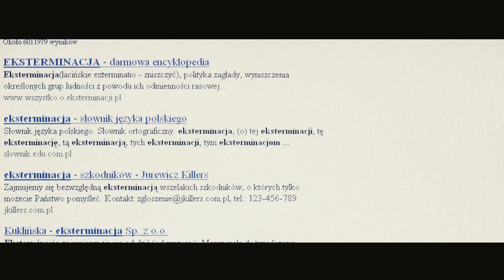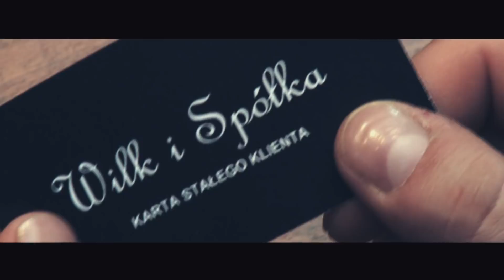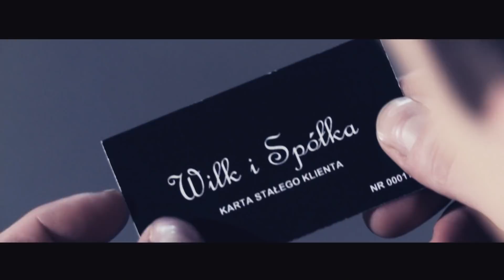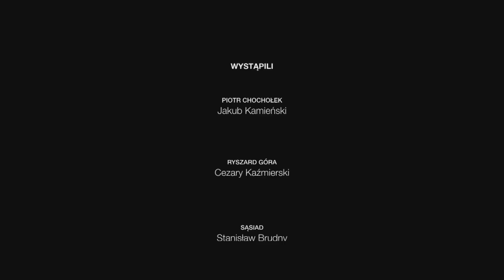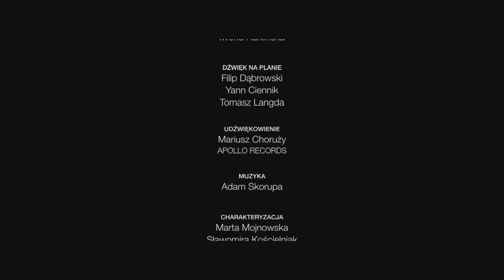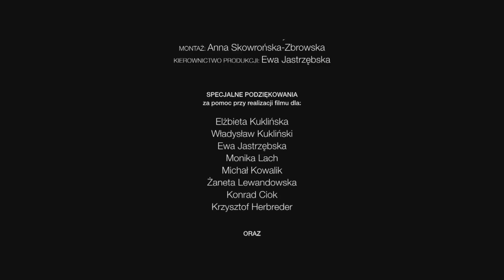Okazja / Bargain / Příležitost / Koopje / Сделка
Krótki film o zdradzie i niekonwencjonalnej zemście.
Short movie about a treachery and unusual vengeance.
Krátký film o zradě a o nekonvenční pomstě.
Een korte film over vreemdgaan en ongewone wraak.
Короткая история о предательстве и необычной мести.